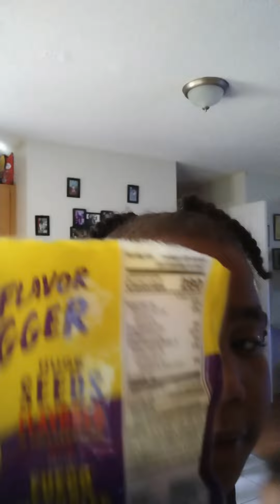Tula birthday prank gone wrong 🤦🏾‍♀️😭